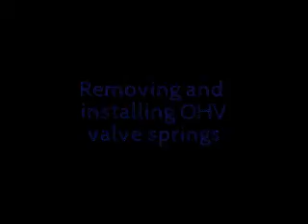Removing And Installing Valve Springs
This video is about how to properly remove and install valve springs in a small engine without tools, this is a very efficient way for removing valve springs in a OHV valve train, I do this all the time while doing my own small engine repairs. :D